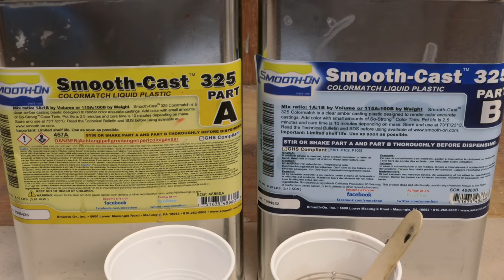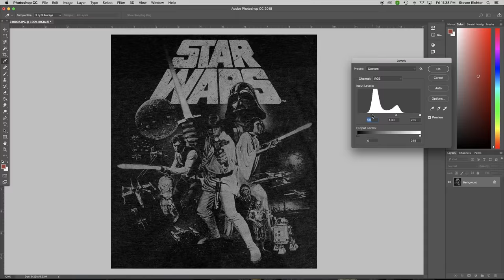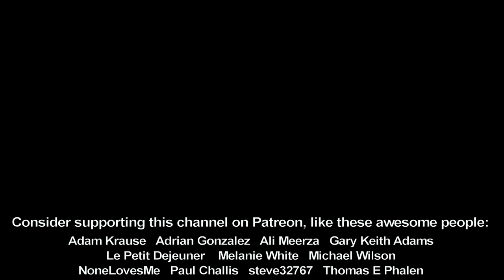Self-Portrait Sculpture Timelapse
Sculpting a half-sized bust of myself who's sculpting a quarter-scale bust of myself.

0:00 Sculpting Tiny Steve
0:34 Molding
1:17 Casting
1:36 Painting
1:53 Hair
2:22 Sculpting Tiniest Steve
3:11 Recreating a Shirt
4:27 Finished Sculpture

Song:
Fine -  Max Mcferren